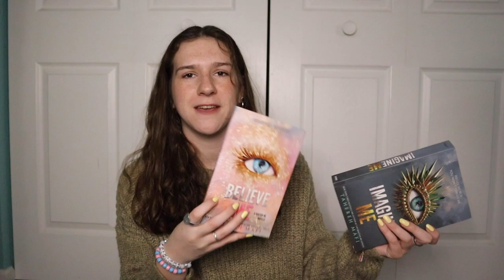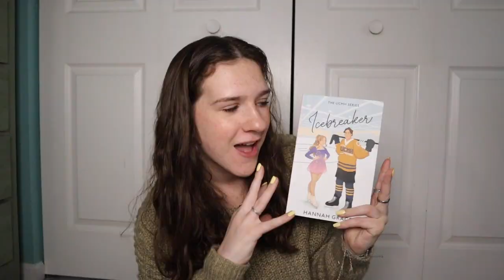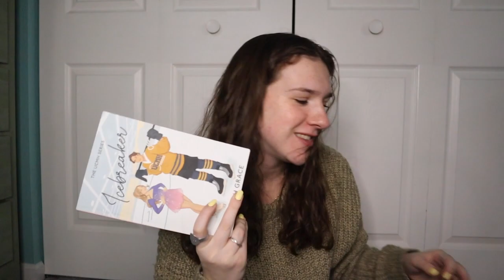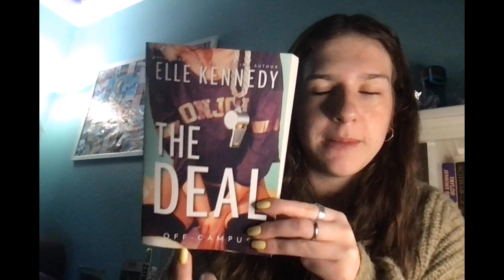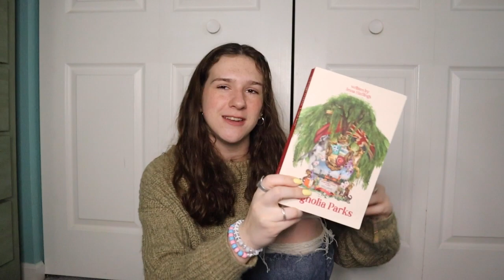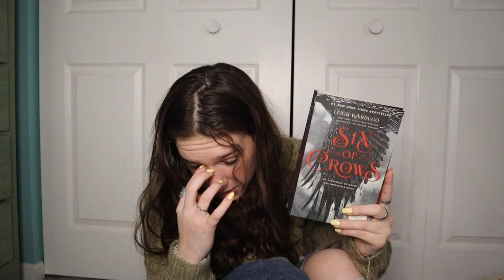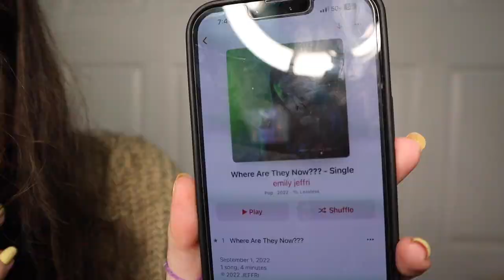All the books I read in January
Here are all the books I read in January and my thoughts on them :)